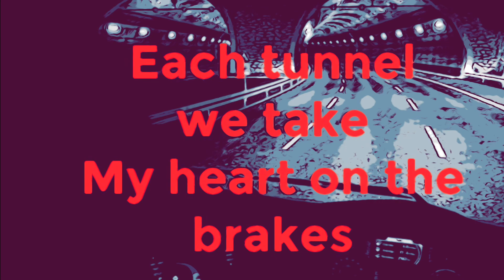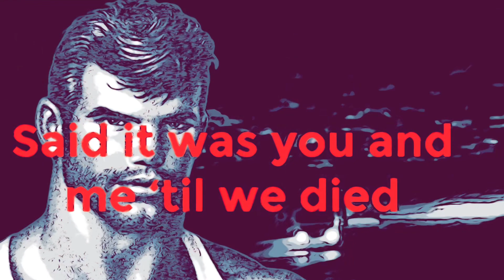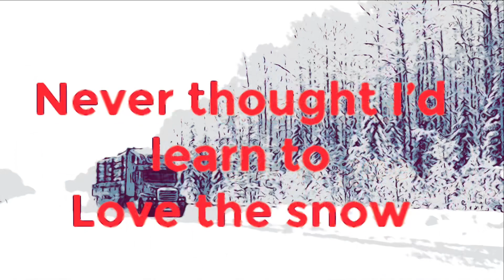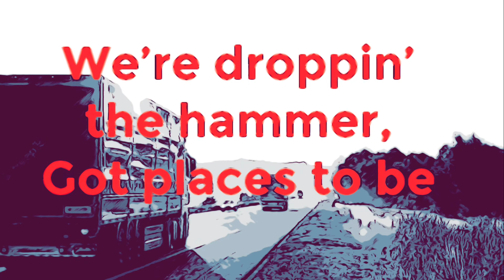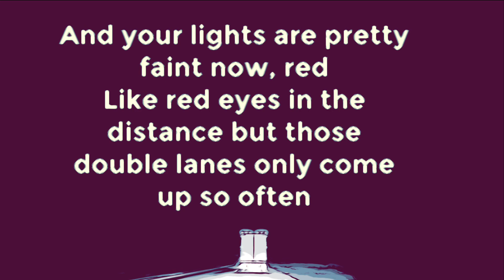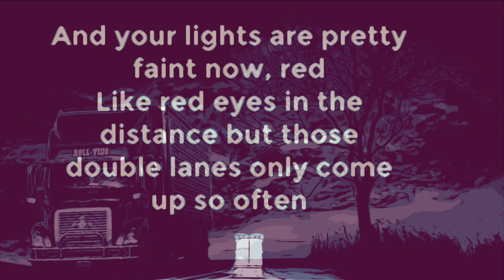Orville Peck 🤠 Drive Me Crazy (lyric video)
This is Lyric video of Drive Me Crazy of Orville Peck
A must have for all Orville Peck  fans, you will love these original designs on the these tshirts. Check them out 🤠